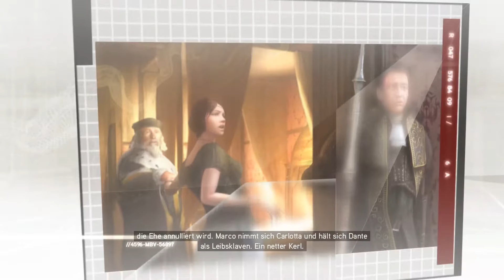Assassin's Creed II [HD|German] #29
Infos zum Spiel
Spiel: Assassin's Creed II
Serie: Assassin's Creed
Plattform: Windows, macOS, PS3, PS4, Xbox 360, Xbox One, Android, iOs
Studio: Ubisoft Montreal
Publisher: Ubisoft / Gameloft (Android & iOS)
Copyright by Ubisoft©
Story
Es Florenz im 15. Jahrhundert, um genau zu sein das Jahr 1476.
Ein Junger Mann, der ein Streit mit der Pazzi Familie hat verliert auf tragische Weise seinen Vater und seine Brüder. Ezio Auditore, so sein Name wird dadurch Rachsüchtig und will die Männer die dafür verantwortlich sind zur Strecke bringen…
Editing Programm: Premiere Pro © Adobe Systems Software Ireland Limited

PS: Vielen Dank für zuschauen.